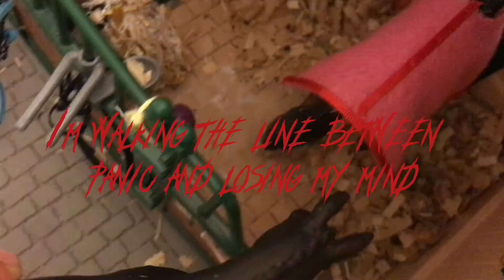Darkside Schleich horse original music video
Song be NEONI